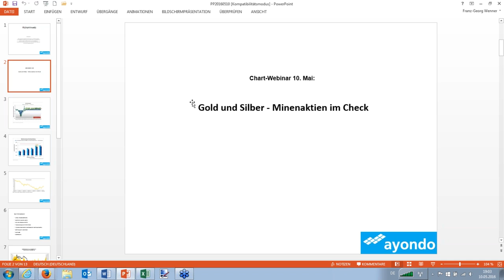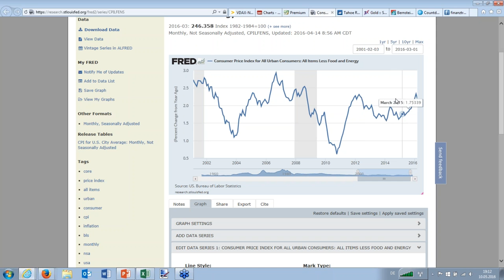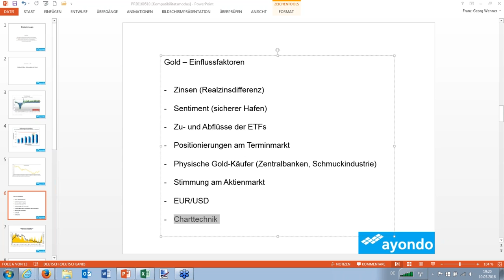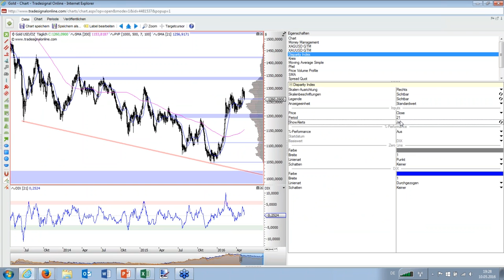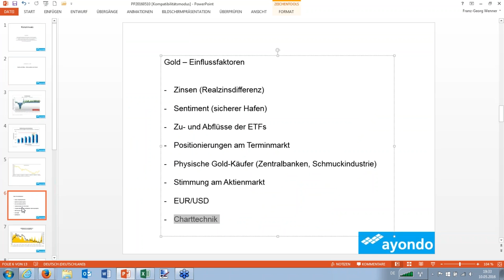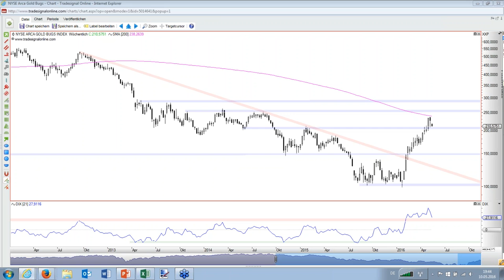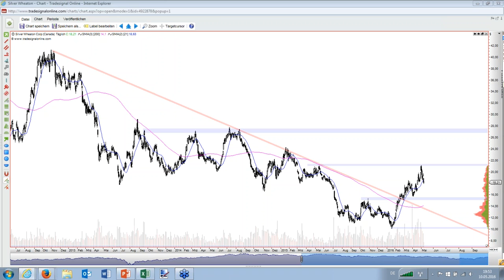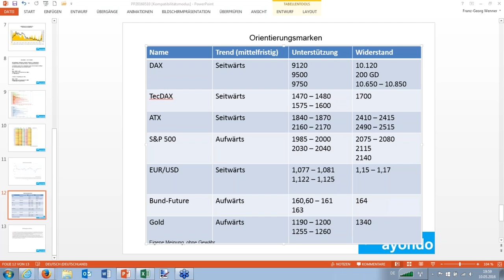Gold und Silber-Rallye: Minenaktien explodieren - Webinar Feingold Research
Gold und Silber sind weiter im Rallye-Modus. Seit Jahresanfang ging es deutlich nach oben - sehr zur Verwunderung vieler Analysten, die eher schwächere Kurse erwartet hatten. Aktuell ist eine kleine Beruhigung zu beobachten. Dem Goldpreis geht bei rund 1.300 Dollar/Unze immer wieder die Luft aus, bei Silber ist es die Marke von 18 Dollar/Unze. Im Zuge der steigenden Edelmetallpreise konnten Minenaktien wie z.B. Barrick Gold  deutlich zulegen. Eine Kursverdopplung war binnen kürzester Zeit möglich. Wir ist die aktuelle Lage bei Gold & Silber sowie bei den Minenwerten einzuschätzen? Was sind die wichtigsten Einflussfaktoren? Antworten gibt das Webinar von Feingold Research.